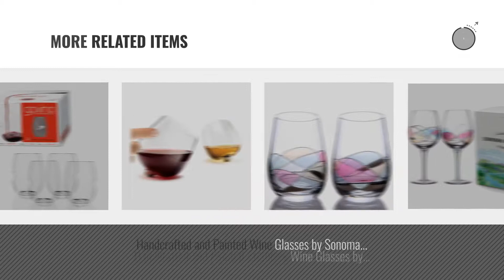Best Wine Glasses Unique [2018]: Wine Glasses, Large Red Wine or White Wine Glass Set of 4 –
New! 2019 Black Friday / Cyber Monday Wine Glasses Deals and Updates.

Black Friday / Cyber Monday Wine Glasses, Large Red Wine or White Wine Glass Set of 4 – Unique Gift for Women, Men, by Elixir Glassware

Black Friday / Cyber Monday Govino Dishwasher Safe Flexible Shatterproof Recyclable Wine Glasses, 16-ounce, Set of 4 by Govino

Black Friday / Cyber Monday Wine Glass - LAMIGA Unique Hand Painted Gifts for Women, Men, Wedding, Anniversary, by LAMIGA

Black Friday / Cyber Monday Saturn Wine Glass | Unique and Elegant Spill-resistant Red Wine Glass | Great Gift Idea | by Cortunex

Black Friday / Cyber Monday Funny Guy Mugs Don't Even Ask Measuring Wine Glass, 11-Ounce - Unique Gift for Women, Mom, by Funny Guy Mugs

Black Friday / Cyber Monday Mikasa Cheers Stemless Etched Wine Glasses, Fine European Lead-Free Crystal, 17-Ounces for by Mikasa